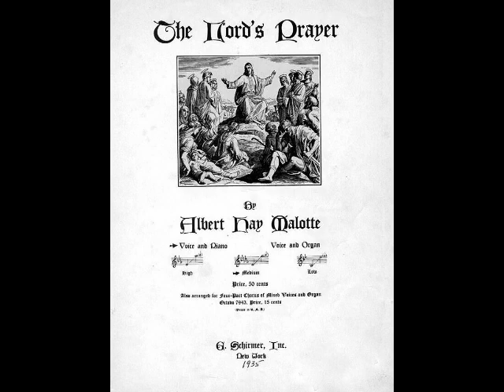Lauritz Melchior - The Lord's Prayer (Private recording, April 1961)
The popular belief that Melchior could only sing Wagner is simply untrue. Melchior was a versatile artist who sang more than 30 roles in such works as Cavalleria Rusticana, Pagliacci, Fidelio, Le Prophète, Samson et Dalila, Aïda and Otello, and appeared in the major theaters of Berlin, Hamburg, Leipzig, Vienna, Lyons, Paris, Brussels, Barcelona, Buenos Aires, Los Angeles, San Francisco, Boston and Chicago. Melchior’s recorded legacy made for Odeon, HMV, Victor, Columbia, Polydor, Brunswick, Parlophone, MGM and Decca between 1913 and 1954 (as well as a plethora of live and private recordings), showcases an extraordinary voice, extending from the bass D up to high C, with a rich, robust texture throughout the entire range. Here, Melchior gives a moving performance (despite indications of being hampered by hearing loss) of Albert Hay Malotte’s “The Lord’s Prayer”. This private recording was made in Melchior’s home in April of 1961.